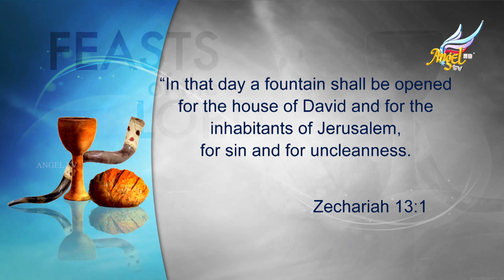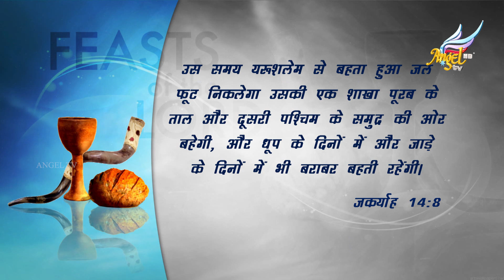Feasts of the Lord // Parmeshwar Ka Bhoj | Episode 115